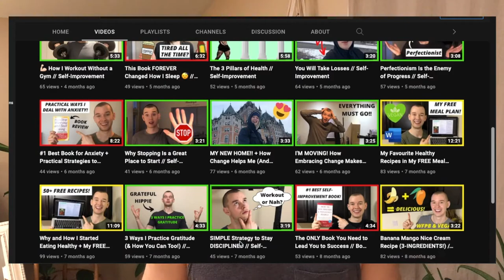Overcome Phone Addiction by Reading This Book // Allen Carr’s Smart Phone Dumb Phone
In this video I share how Allen Carr's "Smart Phone Dumb Phone" book is helping me overcome digital addiction.

If you or someone you know is struggling with phone addiction (or any sort of digital addiction) I definitely recommend giving it a read! You won't regret it!

Link to the book
NOTE: If you're unable to buy this book, don't let that stop you! Find a pdf copy online or borrow a copy from your local library! I do find having my own copy to be very beneficial, however, as I can simply refer to it if I am struggling!

0:00 - Intro + What This Video’s About
0:31 - Introduction to the Book
0:56 - My Experience Reading the Book Thus Far
1:11 - Digital Addiction Is Very Common
1:27 - Why I Decided to Buy My Own Physical Copy of This Book
2:09 - How I First Heard of Allen Carr (Easyway to Stop Smoking)
2:24 - Why Digital Addiction Is Unique and Hard to Overcome
2:54 - Addicted to YouTube + How I Want to Use My Devices Going Forward
3:27 - Who Should Read This Book?
3:52 - Amazon Removed Me From the Amazon Associate Program 😝
4:13 - Final Thoughts + Check Out the Channel + Thank You!